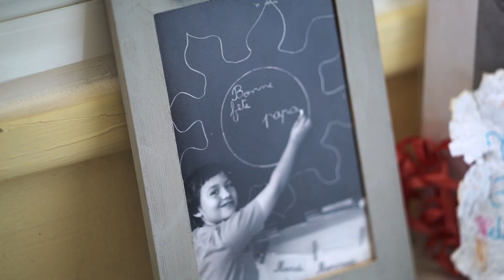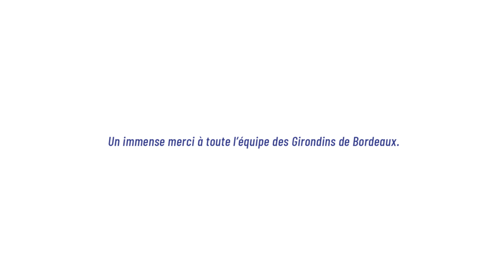Objectif 90 Minutes - Le Documentaire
St-Hubert met au défi 11 pères d'espoirs du Football de tenir 90 Minutes contre leurs fils ! Un match intergénérationnel qui donne lieu à un documentaire !